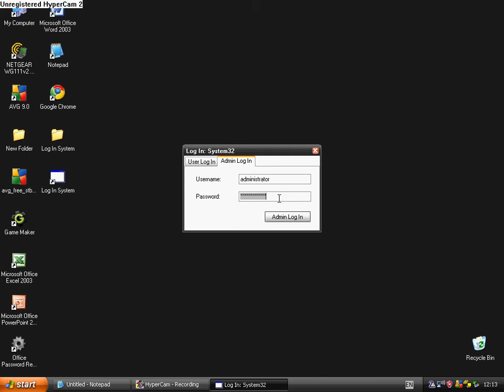Visual Basic - My Log In System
You can watch the tutorial at: NOT UPLOADED YET